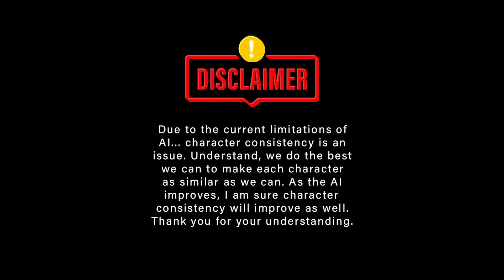Joshua 6:1-27 | Read With Ai Images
Welcome to Bibleography. We continue our journey through the sixth book of the Bible, Joshua, and Chapter six verses one through twenty-seven.

1 Now the gates of Jericho were securely barred because of the Israelites. No one went out and no one came in.
2 Then the Lord said to Joshua, “See, I have delivered Jericho into your hands, along with its king and its fighting men. 3 March around the city once with all the armed men. Do this for six days. 4 Have seven priests carry trumpets of rams’ horns in front of the ark. On the seventh day, march around the city seven times, with the priests blowing the trumpets. 5 When you hear them sound a long blast on the trumpets, have the whole army give a loud shout; then the wall of the city will collapse and the army will go up, everyone straight in.”
6 So Joshua son of Nun called the priests and said to them, “Take up the ark of the covenant of the Lord and have seven priests carry trumpets in front of it.” 7 And he ordered the army, “Advance! March around the city, with an armed guard going ahead of the ark of the Lord.”
8 When Joshua had spoken to the people, the seven priests carrying the seven trumpets before the Lord went forward, blowing their trumpets, and the ark of the Lord’s covenant followed them. 9 The armed guard marched ahead of the priests who blew the trumpets, and the rear guard followed the ark. All this time the trumpets were sounding. 10 But Joshua had commanded the army, “Do not give a war cry, do not raise your voices, do not say a word until the day I tell you to shout. Then shout!” 11 So he had the ark of the Lord carried around the city, circling it once. Then the army returned to camp and spent the night there.
12 Joshua got up early the next morning and the priests took up the ark of the Lord. 13 The seven priests carrying the seven trumpets went forward, marching before the ark of the Lord and blowing the trumpets. The armed men went ahead of them and the rear guard followed the ark of the Lord, while the trumpets kept sounding. 14 So on the second day they marched around the city once and returned to the camp. They did this for six days.
15 On the seventh day, they got up at daybreak and marched around the city seven times in the same manner, except that on that day they circled the city seven times. 16 The seventh time around, when the priests sounded the trumpet blast, Joshua commanded the army, “Shout! For the Lord has given you the city! 17 The city and all that is in it are to be devoted to the Lord. Only Rahab the prostitute and all who are with her in her house shall be spared, because she hid the spies we sent. 18 But keep away from the devoted things, so that you will not bring about your own destruction by taking any of them. Otherwise you will make the camp of Israel liable to destruction and bring trouble on it. 19 All the silver and gold and the articles of bronze and iron are sacred to the Lord and must go into his treasury.”
20 When the trumpets sounded, the army shouted, and at the sound of the trumpet, when the men gave a loud shout, the wall collapsed; so everyone charged straight in, and they took the city. 21 They devoted the city to the Lord and destroyed with the sword every living thing in it—men and women, young and old, cattle, sheep and donkeys.
22 Joshua said to the two men who had spied out the land, “Go into the prostitute’s house and bring her out and all who belong to her, in accordance with your oath to her.” 23 So the young men who had done the spying went in and brought out Rahab, her father and mother, her brothers and sisters and all who belonged to her. They brought out her entire family and put them in a place outside the camp of Israel.
24 Then they burned the whole city and everything in it, but they put the silver and gold and the articles of bronze and iron into the treasury of the Lord’s house. 25 But Joshua spared Rahab the prostitute, with her family and all who belonged to her, because she hid the men Joshua had sent as spies to Jericho—and she lives among the Israelites to this day.
26 At that time Joshua pronounced this solemn oath: “Cursed before the Lord is the one who undertakes to rebuild this city, Jericho:
“At the cost of his firstborn son
he will lay its foundations;
at the cost of his youngest
he will set up its gates.”
27 So the Lord was with Joshua, and his...